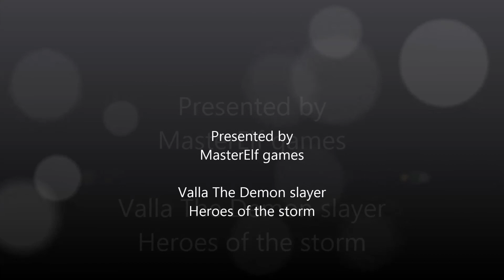heroes of the storm. Quick match! Braxis Holdout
full round Braxis holdout play valla!